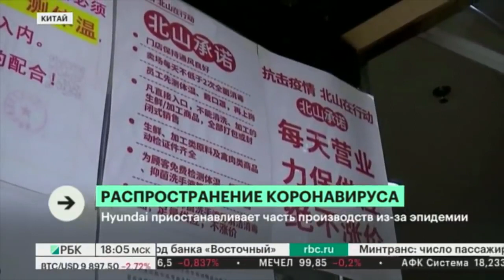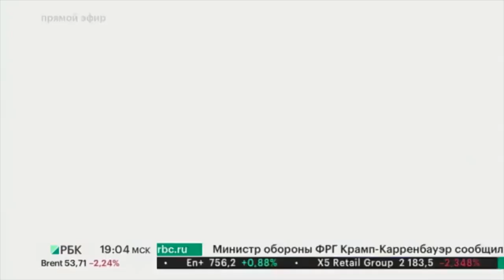ПОСЛЕДНЫЕ НОВОСТИ О КОРОНАВИРУСЕ. Распространение КОРОНАВИРУСА